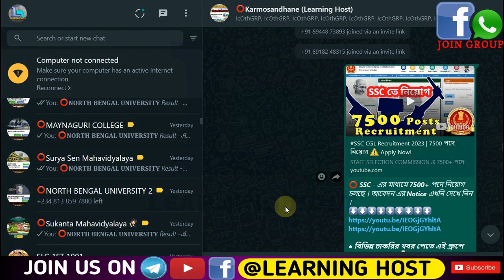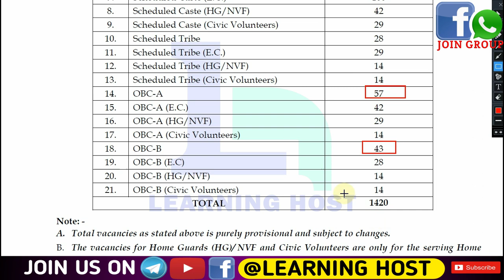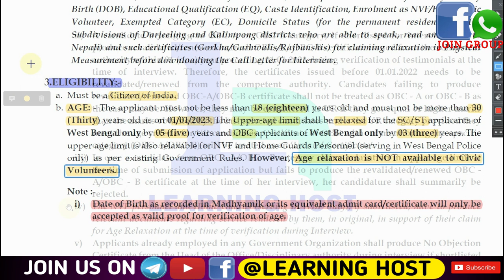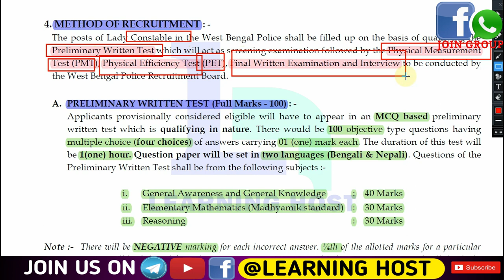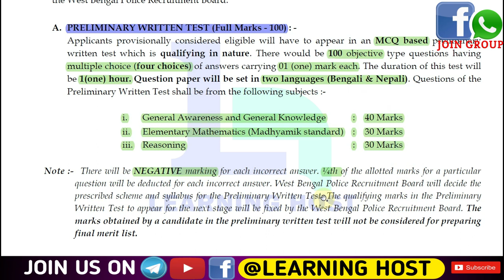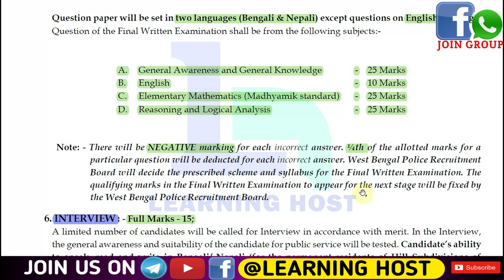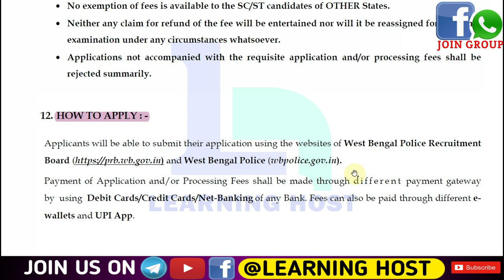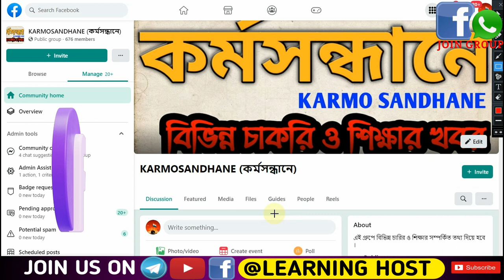WB POLICE CONSTABLE নিয়োগ⚠️ Apply Process✓ মহিলাদের🔸আবেদন করার পূর্বে জানুন কিছু গুরুত্বপূর্ণ তথ্য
WB Police  এ 1420 পদে নিয়োগ চলছে । এখানে কারা আবেদনযোগ্য সে সম্পর্কে বিস্তারিত নোটিশের মাধ্যমে Video -তে আলোচনা করা হয়েছে ।

পশ্চিমবঙ্গ পুলিশে নিয়োগের সুযোগ এখন আপনার হাতের কাছে! এই ভিডিওতে আপনি জানতে পারবেন পশ্চিমবঙ্গ পুলিশে নিয়োগ বিজ্ঞপ্তি প্রকাশের সময় কি কি যোগ্যতা প্রয়োজন, আবেদনের প্রক্রিয়া কি কি, যে কোন সমস্যার ক্ষেত্রে যোগাযোগ করতে হবে কিংবা প্রশ্ন থাকলে কার সাথে যোগাযোগ করতে হবে সে সমস্ত বিষয়ে সম্পূর্ণ তথ্য। তাই আপনি এখনই ভিডিওটি দেখে জেনে নিন পশ্চিমবঙ্গ পুলিশে নিয়োগ বিজ্ঞপ্তি সম্পর্কে সমস্ত তথ্য ।

wb police recruitment
wb police recruitment Job
wb police
police job
police constable jobs
wb police 1420 post apply
পশ্চিমবঙ্গ সরকার
পশ্চিমবঙ্গ পুলিশের নিয়োগ আবেদন
পুলিশে নিয়োগ
1420 পুলিশ নিয়োগ
পশ্চিমবঙ্গ পুলিশ
মহিলা পুলিশ সম্পূর্ণ আবেদন পদ্ধতি
আবেদনের তারিখ
সিভিক পুলিশ
west bengal police job
1420 vacancy
apply now
apply Process
online apply
online apply process
photo create
wb police photo create
wb police signature create
police constable
lady constable
lady constable jobs
lady constable apply
diffance job
agniver
aagniveer
agniver job
agnipath job